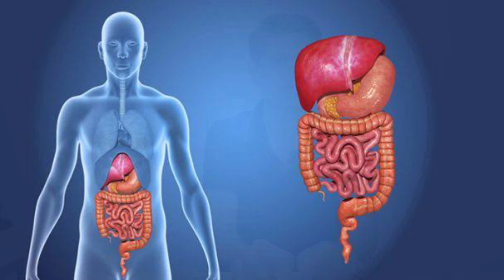ashwagandha pivana adbhut fayda ll mukeshbhai pharmacist ll શરીર ની કમજોરી એવી રીતે દુર કરો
સર્વ જીવ ને માતાજી સારી તંદુરસ્તી આપે એવી પ્રાર્થના ...જય માતાજી

કોઈ પણ આયુર્વેદિક દવા ખરીદવા માટે નીચે આપેલી લિંક પાર જાવ

અમારા બીજા દેશી ઉપચાર ને લગતા વિડિઓ જોવા માટે નીચે આપેલ લિંક પર જાવ